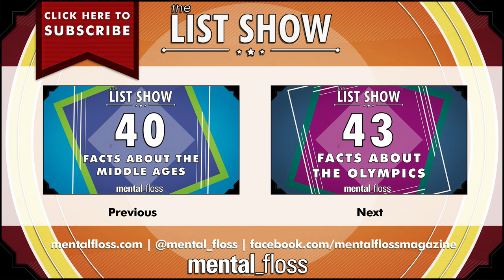34 Facts about Olympic History - mental_floss List Show Ep. 431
A weekly show where knowledge junkies get their fix of trivia-tastic information. This week, Mike shares some of the most important moments in Olympic history.

WE'RE ON SNAPCHAT! Username: mental.floss